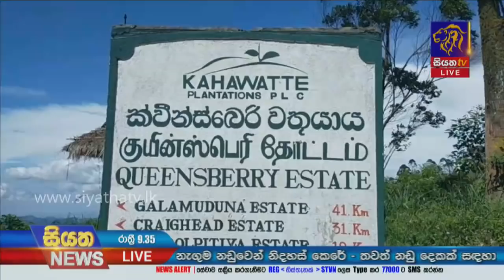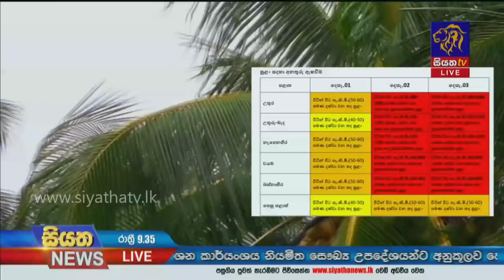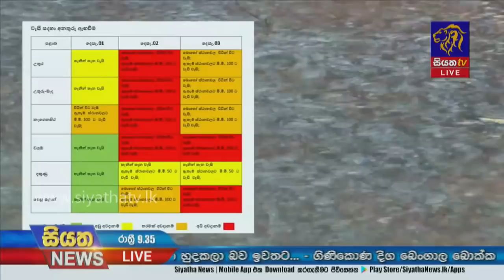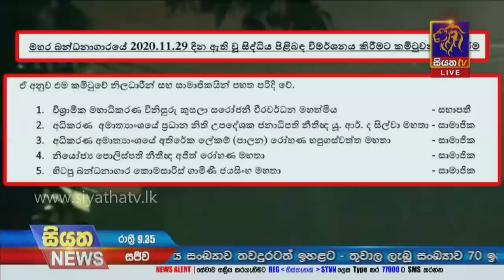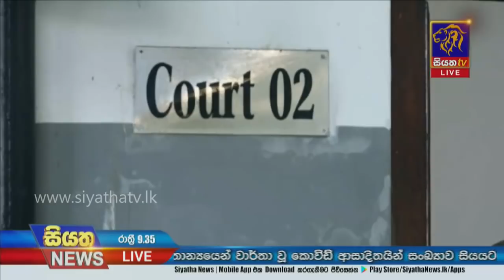Siyatha News | 09.35 PM | 30 - 11 - 2020